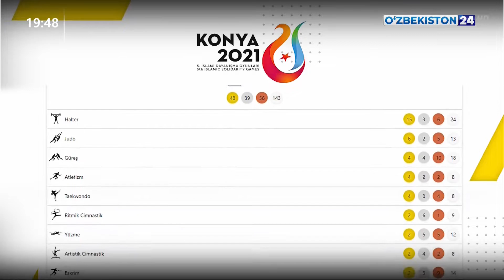Новости 24 | Комментарий к Постановлению Президента